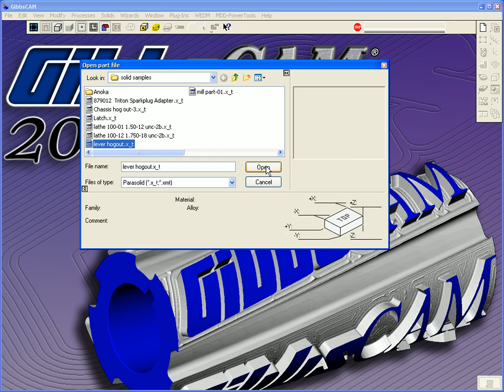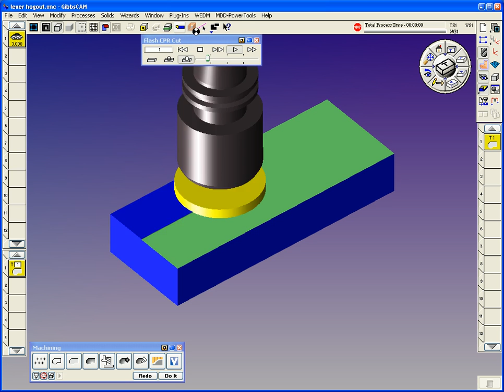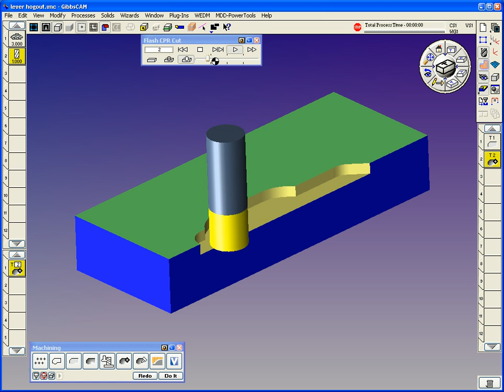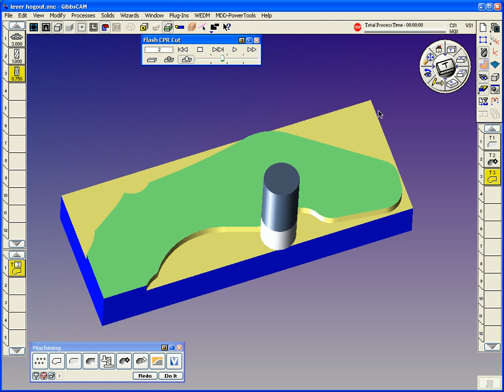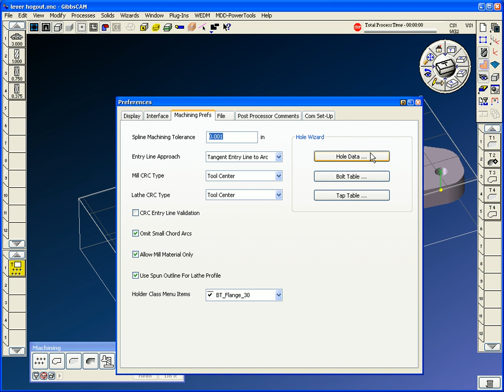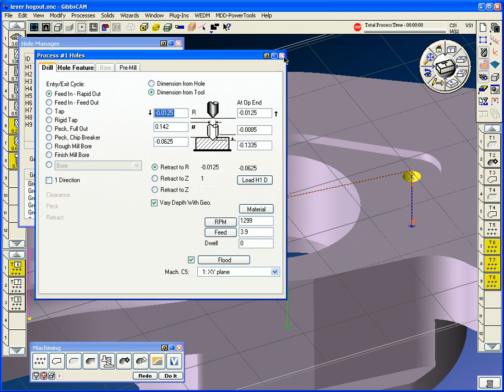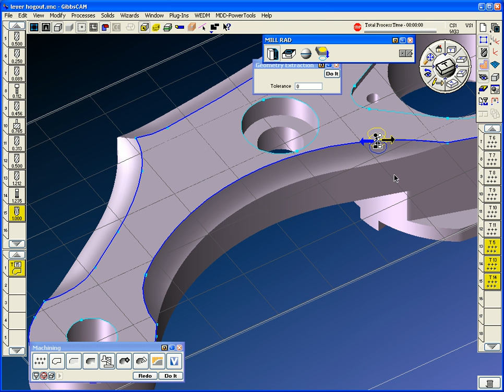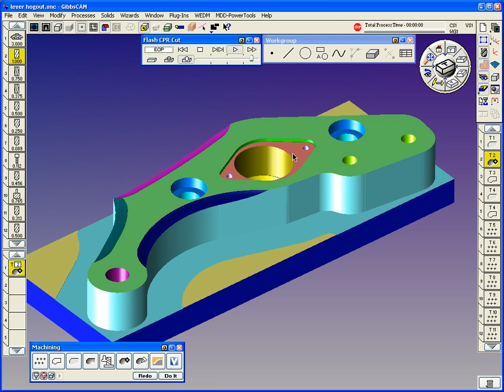GibbsCAM Advanced Mill Part (from Solid Model)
Midwest CAM Advanced Milling Part Demo